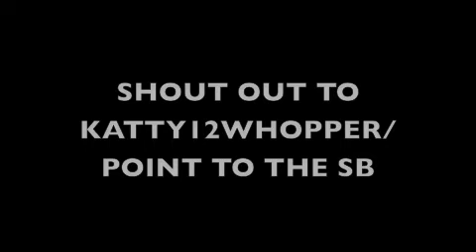New Pickups. Pharmacy liquidation sale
forty for both..why nat